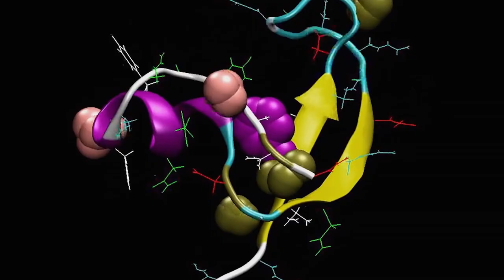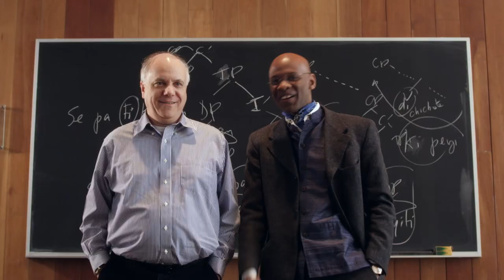MIT Campaign for a Better World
At MIT, we pursue research, education, and innovation with a passion for serious impact. We have a record of transforming society for the better—and we are just getting started. As we look to the horizon, we see a future of important challenges and inspiring opportunities. With your help, we can build a better world. (Learn more about the MIT Campaign for a Better World